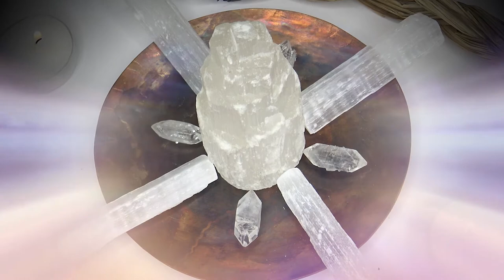Honoring the Energy of Selenite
Honoring the energy of Selenite and how each delicate fiber carries a message of purity from the ethereal heavens to the solid earth. This is one of the best stones for inspiring our evolution, from human to being of Light. Selenite is a powerful transmitter of energy and one of the most effective minerals for opening the upper chakras, assisting in our spiritual ascension. It quickly cleanses the aura and boosts the stream of life-force energy to clear the chakras. Especially the channel from the Etheric realms to the Heart Chakra, where the wisdom of the Infinite sits. Within the heart, we can be of service to the world with the wisdom we obtain from spiritual connection. Selenite is one of the most effective minerals used for spiritual tools and healing purposes because of its high vibration and purifying power. Selenite wands, grids, plates and other tools are used to assist in the clearing, amplifying and transference of energy. Selenite opens the heavens to the earth, pouring the Light of consciousness into our awareness, supporting a clear way to peaceful knowing.

To learn more about my online course about Chakras and Stone Energy

# Selenite stones for ascension stones for clearing energy